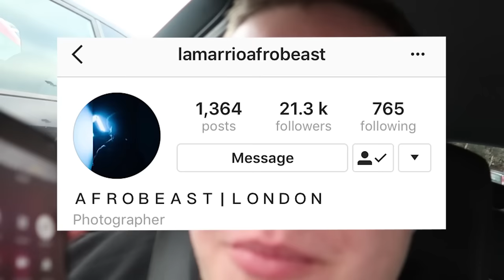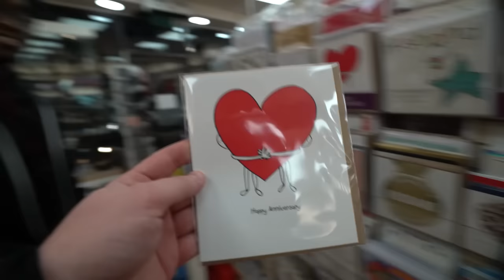Finding The Perfect Rooftop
I joined Lamarr AKA lamarrioafrobeast on the search for the perfect rooftop where we can get some cool pics for zee grams